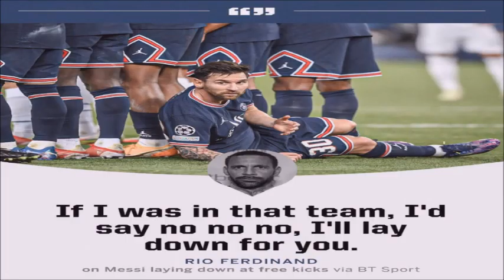Rio Ferdinand not happy !! why Lionel Messi lays down behind PSG wall ?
Watch why Lionel Messi lays down behind PSG wall Neymar asks: 'What are you doing there?